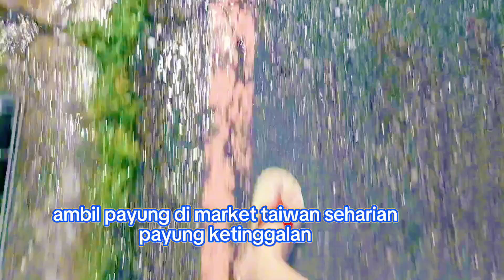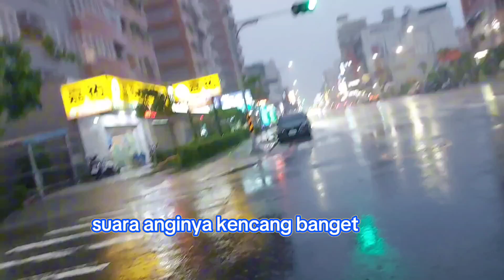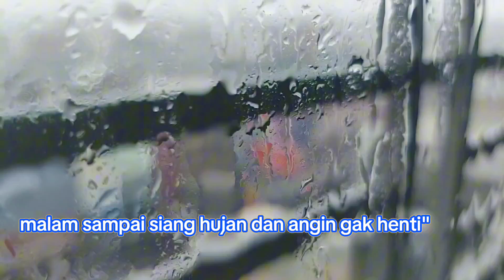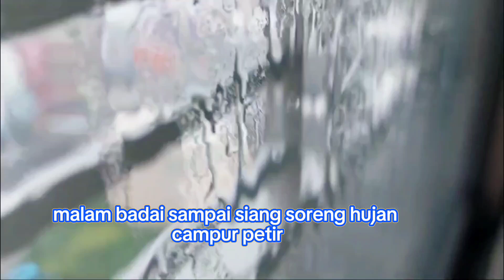Hujan badai topan angin‼️ di seluruh taiwan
Ini hujan badai topan angin di seluruh taiwan berturut turut tanggal 24,25,26, 27 _7_2024 berahir

Ditaiwan benar benar berduka banyak pohon tumbang banjir melanda hujan lebat badai topan taifung seluruh taiwan 2024